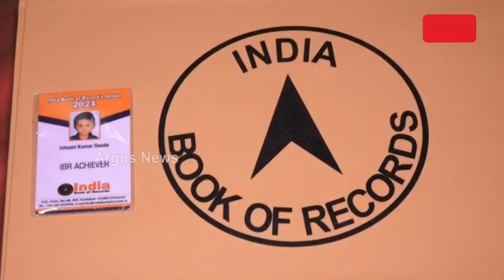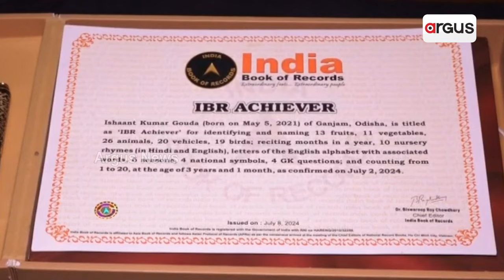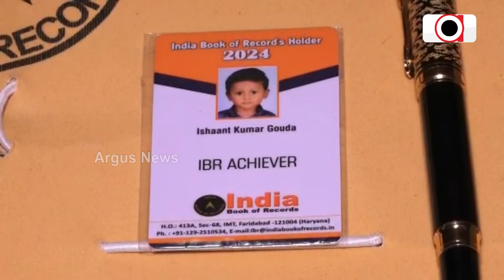ଇଣ୍ଡିଆ ବୁକ ଅଫ୍ ରେକର୍ଡରେ ସ୍ଥାନ ପାଇଛନ୍ତି 3 ବର୍ଷ ବୟସର ଈଶାନ୍ତ || India Book of Records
କୁନି ଓଠରେ ତାର କେତେ ଯେ କଥା । ବୁଦ୍ଧି ଏପରିକି ବଡ଼ ବଡ଼ଙ୍କୁ ବି ପଛରେ ପକାଇବ । ନାଁ ସେ ସ୍କୁଲ୍ ଯାଇଛନ୍ତି, ନାଁ ଠିକ୍ ଭାବେ ପାଟି ଖୋଲୁଛି । ଚଗଲାମିର ବୟସ । କିନ୍ତୁ ଏଇ ବୟସରେ ଇଣ୍ଡିଆ ବୁକ ଅଫ୍ ରେକର୍ଡରେ ପାଇଛନ୍ତି ସ୍ଥାନ ।